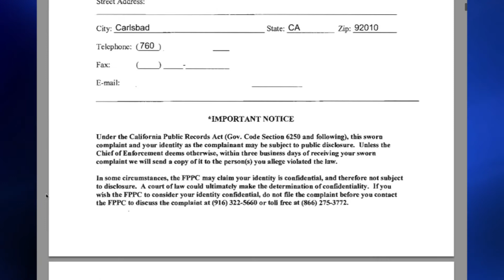Dumanis accused of taking freebies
District Attorney Bonnie Dumanis is the subject of two state ethics complaints alleging she failed to report meals and travel she accepted from interest groups — complaints filed by a supporter of a political challenger on the June 3 ballot.